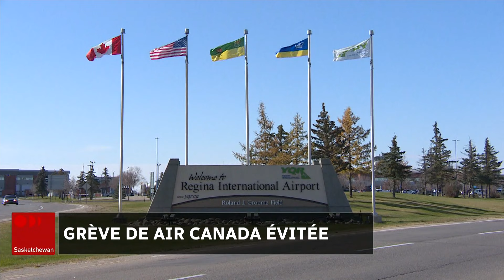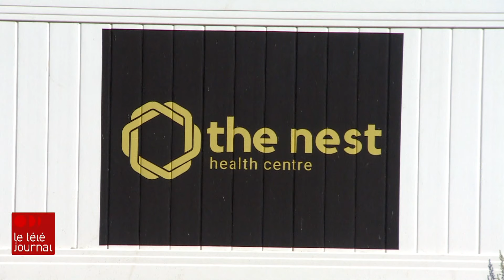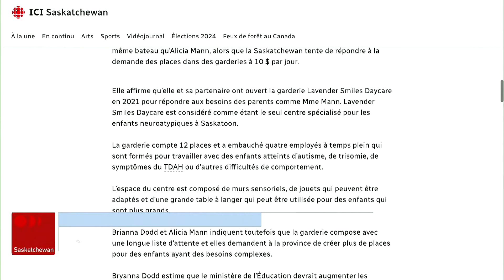Le Téléjournal Saskatchewan week-end 18h du 14 septembre 2024